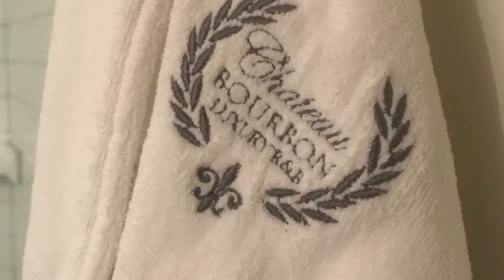Chateau Bourbon Luxury Bed n Breakfast in Louisville | Travel Blogger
Luxury In Louisville!
Chateau Bourbon is set to become one of Louisville's most sought after hotels, Bed and Breakfast, boutique hotels or if you just want to call it your home away from home a few times a year.  Chateau Bourbon is inextricably woven into the fabric of the North Commons neighborhood where you can park your car and walk the neighborhood.

Every year I focus on a surrounding state to explore and this year I am all about all things Kentucky so I connected with the Louisville Tourism Bureau and they said you have to stay at Chateau Bourbon.

Chateau Bourbon is like a fine Kentucky bourbon that never overwhelms you but makes you feel all warm and fuzzy from the Southern Hospitality to the homemade breakfast each morning.

Does Luxury come to mind when you think about Louisville?  I am going to show you luxury is right at your fingers tips and you don't have to travel across the world to experience luxury and not just regular ole luxury but luxury sprinkled with a side southern charm and a dash of bourbon.

My arrival at Chateau Bourbon
When I arrived at Chateau Bourbon I was greeted by Missy the owner of Chateau Bourbon and immediately I felt like I was apart of the family and not just another guest they "had" to deal with for a few days.   Chateau Bourbon reflects the rich heritage and Southern gentility that have made Louisville a hot spot for bourbon drinkers, equestrians, and Derby Day revelers.

"Leave your stuffiness at home"

If you are one of those people that believe in order for a hotel to be luxurious it has to be snooty and uptight Chateau Bourbon is about to change your mindset when it comes to luxury in the south.  Missy wants you to Leave your stuffiness at the door and let her show you what southern hospitality is all about.

“Comfort with a splash of bourbon”

After grabbing my cocktail Missy took me on a tour of the premises.  There are only 4 suites at Chateau Bourbon and of course, all four suites have bourbon-themed decor.

"The Reserve"
This suite is on the 1st floor and is absolutely stunning from the 10 ft ceilings to the french doors and of course the King bed and the soaking tub.

"The Angel Share Suite"
This is the room I called home for 4 nights and it is the largest suite of Chateau Bourbon.   I don't know where they purchased the pillows and mattresses from but "Sweet Baby Black Jesus" that bed and those pillows felt like they were made especially for me.  As if when my reservations where made someone knew exactly what kind of pillow I needed and my body just sank into the king size bed and was like you ain't going nowhere lady for four days.

The suite also has a  spacious sitting area, soaking tub, oversized tiled rain shower along with custom spa robes that fit my body perfectly. What else could I possibly need? Oh, wait I need my own private balcony overlooking Norton Commons where I could either enjoy an evening cocktail, people watch, or sit outside and get a little work done.

"Single Barel Suite"
The Single Barel Suite is also situated on the 2nd-floor.  This suite also has a large private balcony overlooking the courtyard and features a private space for dining or just relaxing.  Chateau Bourbon is about slowing down and unwinding so if you don't want to leave the privacy of your room, guess what?  you don't have to leave.

The Stillhouse Suite
The last of the four suites is also situated on the 2nd-floor suite is perfect for families.  This is the only suite that has two queen-sized beds, one inside the suite and a second queen size bed is in the enclosed outdoor sleeping porch.   I wouldn't suggest this suite in the winter because although it is enclosed the winter hawk will be sleeping right beside you.

In the summer, this room is perfect for opening the beautiful shutters, you can create an outdoor space perfect for sleeping on a cool summer night or a warm spring or fall evening.

Hungry Yet? This is a bed and Breakfast
After Sleeping in heavenly peace I awoke to the aroma of freshly brewed coffee, homemade french toast, eggs, and of course bourbon-inspired desserts just to get your day started with love!

Missy only uses fresh and local ingredients and most are produced right in Kentucky to ensure you are consuming the freshest fruits, veggies, and meats available.

Missy prepared homemade bourbon granola, bourbon-infused dessert and of course bourbon nightly bourbon cocktails.

When booking your hotel have you thought about venturing outside of a chain? Have you stayed in a Bed and Breakfast? I would love to hear your thoughts so leave me a comment on Facebook, Twitter, or Instagram.